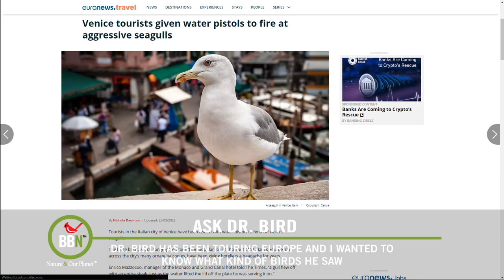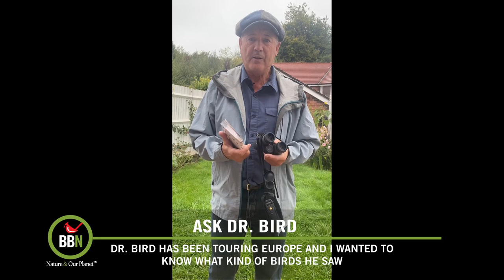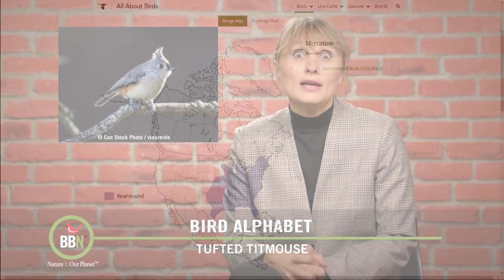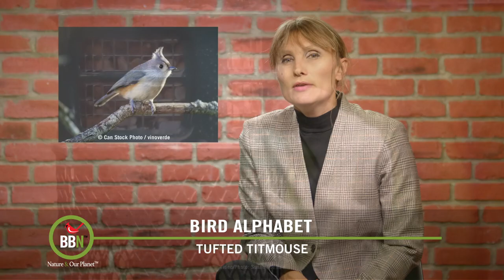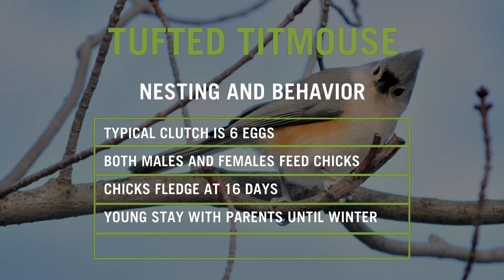Brome Bird News S6:E20 - T is for Tufted Titmouse, Dr. Bird on Tour in Europe, Cleaning Birdhouses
In the fall I like to clean my bird houses so my winter tenants have somewhere nice and clean to stay. It's not strictly necessary, but it also gives me the opportunity to check the boxes for damage and have a close look at who has been living in there. David has been off touring parts of Europe - Croatia and Italy, then England to visit his daughter. I was really curious to hear about what sort of birds he has seen, so this episode, Dr. Bird talks about his trip a bit. T is for Tufted Titmouse - my favorite backyard bird and sadly, one I usually only get to see in the winter. That’s another reason for me cleaning up my nest boxes. I secretly hope a family of Titmice will roost in one this winter. Winner’s Circle is Thrashers and Mockingbirds - believe it or not, my Brown Thrashers are STILL hanging around, under, on, beside and all over my feeders.